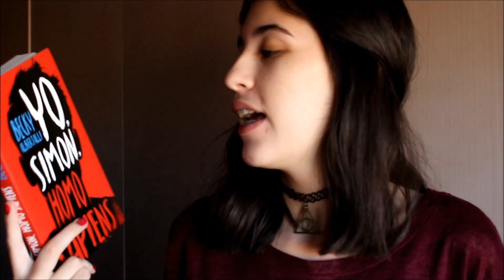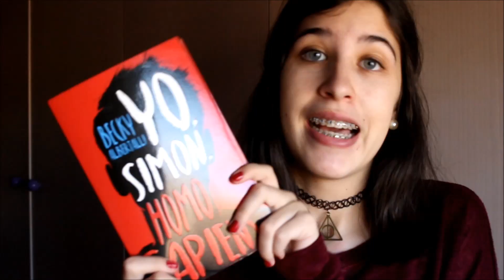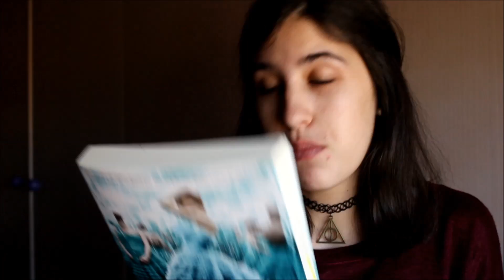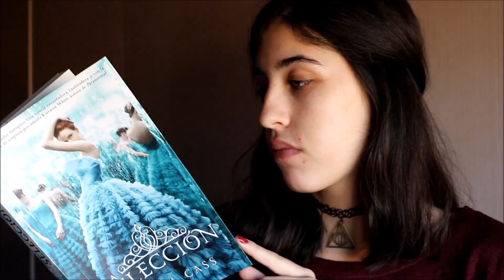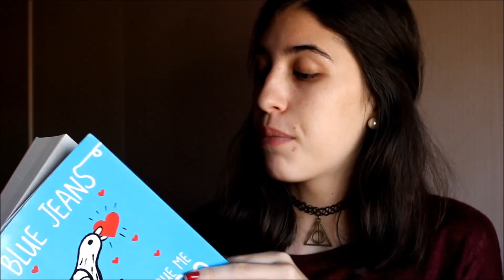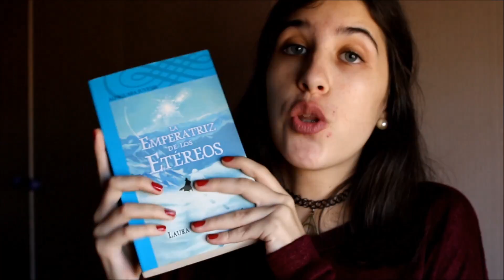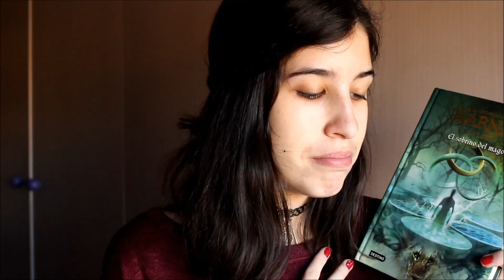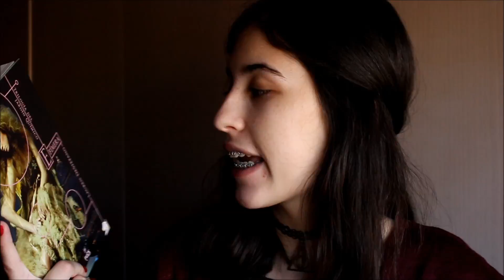Book tag de Johnny Deep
Hola palabrittas¡¡
Aquí os traigo un book tag que me nominaron hace tiempo y que tenia muchas ganas de hacer.